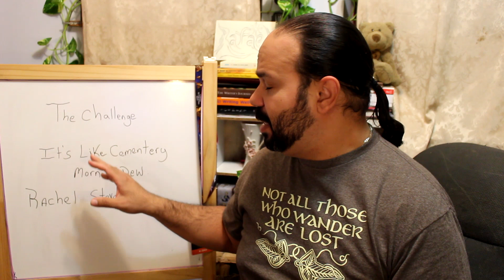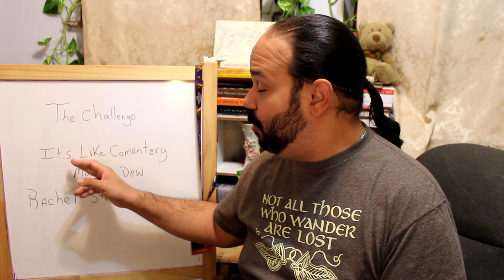The Challenge Its Like Cementery Morning Dew ~written writ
proceeds go to Charity for Challenged Athletes
GREETINGS! I want to take you on a writing journey of where you and I and I are you work together on a journey to become better writers. I make new vides every Sunday covering writing styles, writing prompts, sharing my written stories and everything about writing! I want other writers to feel more confident their skills and share the happiness writing brings me.